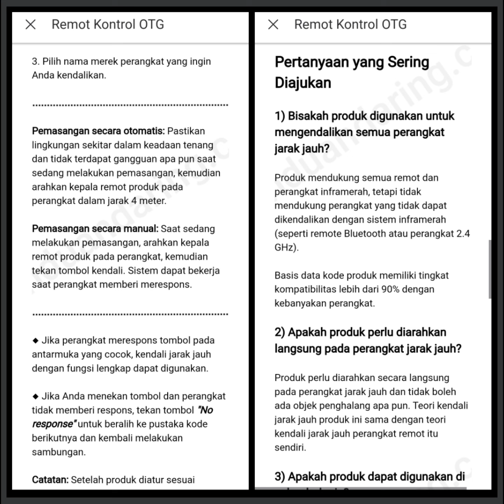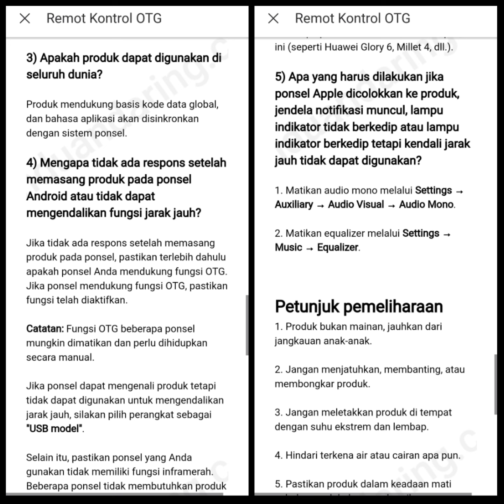Panduan Daring Panduan Daring OTG Remote Control Infrared Smartphone Type C for TV AC Camera